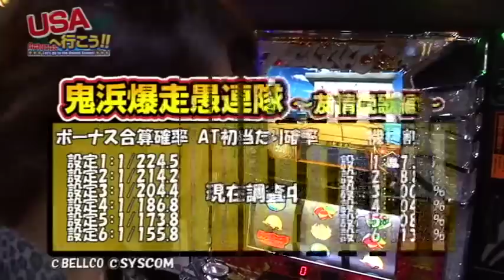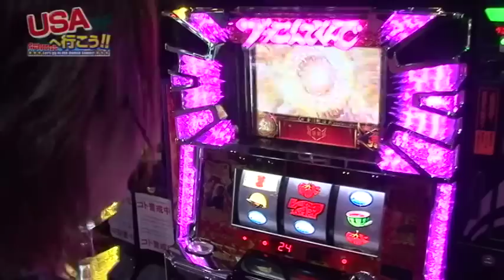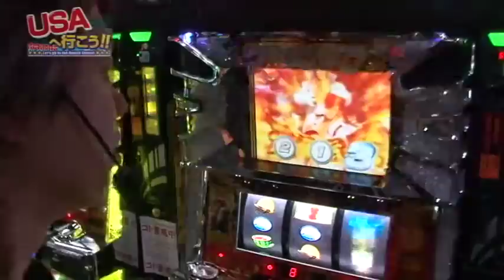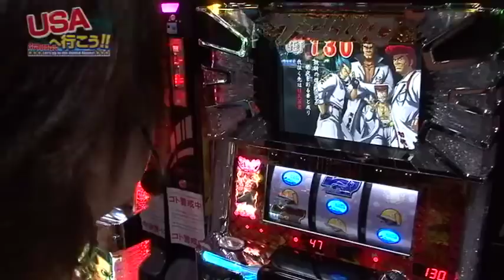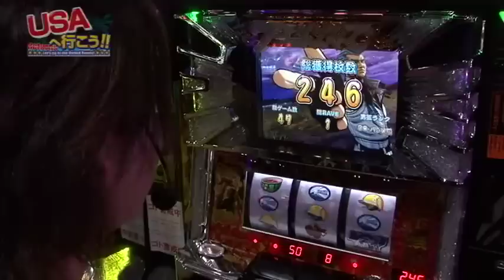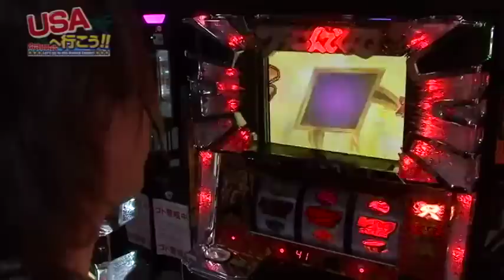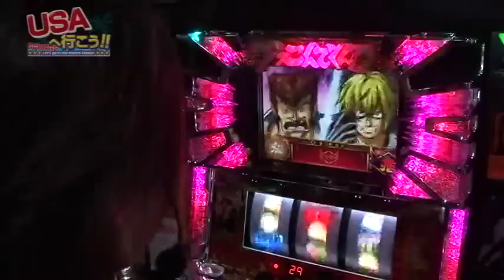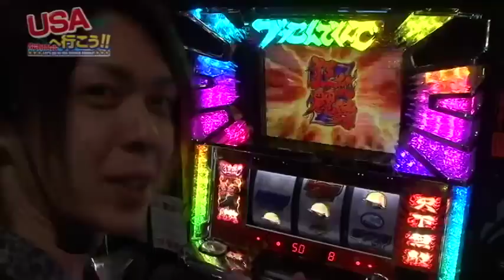【USAスロットクラブ】USAへ行こう！リターンズ #015 川村龍二前編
生放送や番組情報はHPをチェック！
「USA SLOT CLUB」さんの全面協力により始まった、あの企画が帰ってきた！
その名も『USAへ行こう！リターンズ』

今回は川村龍二が登場！どうぞご覧ください！！